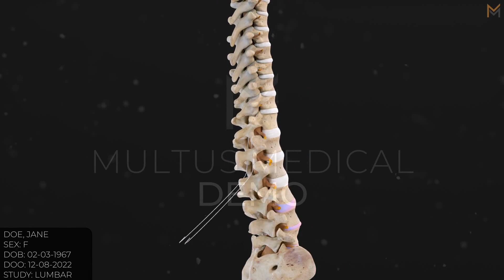Spinal Cord Stimulator Animation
Multus Medical's demo of a spinal cord stimulator animation